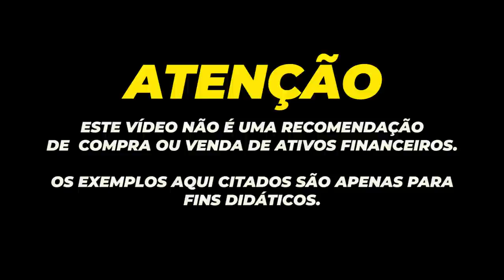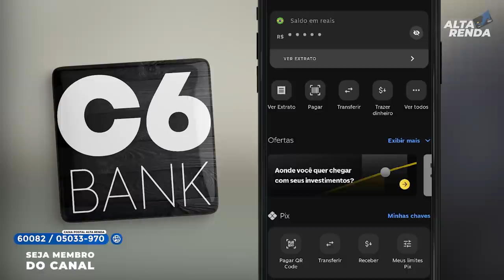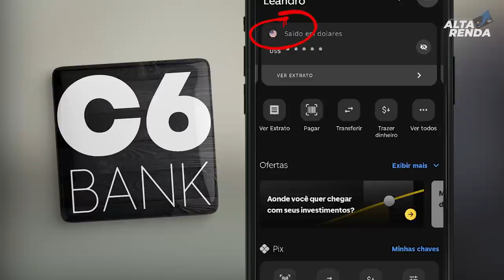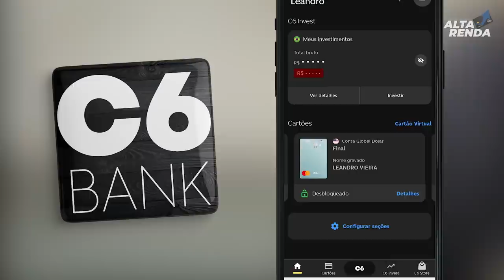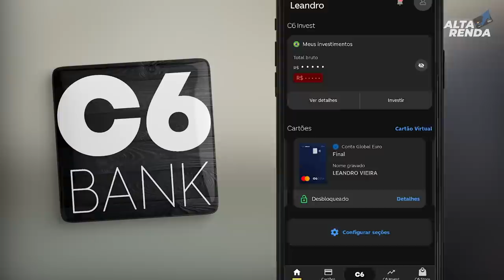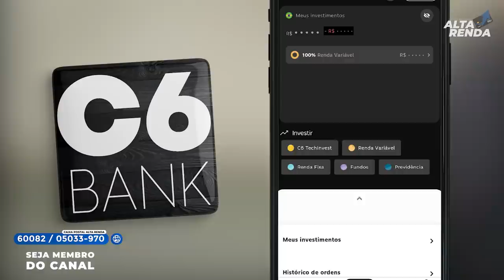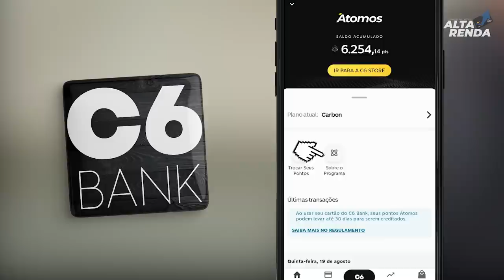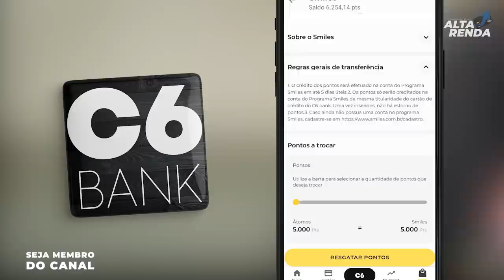💳C6BANK LANÇA NOVO APP COM MAIS NOVIDADES, FICOU MAIS MODERNO E DINÂMICO. VEJA AS NOVIDADES AQUI.